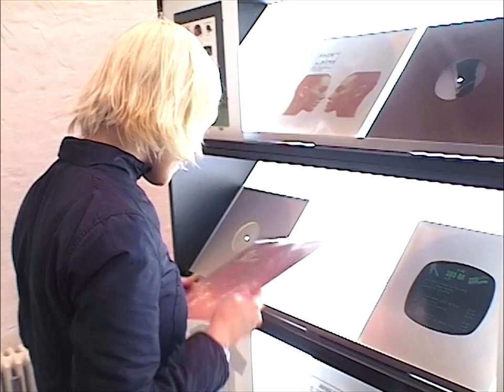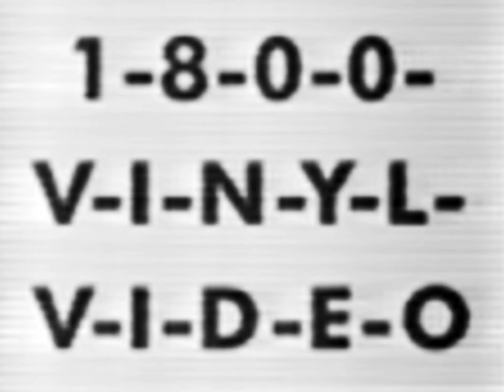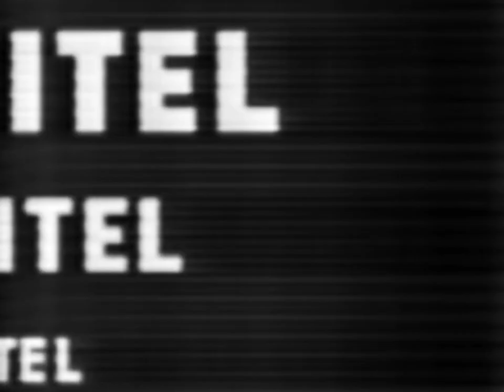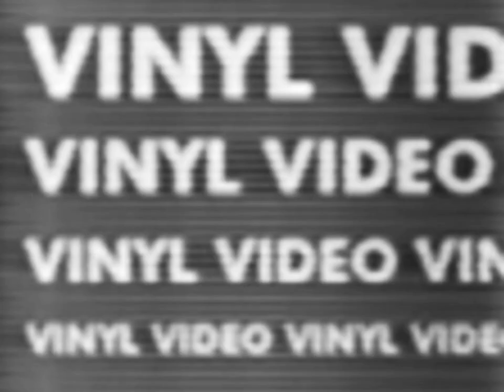VinylVideo Infomercial HQ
VinylVideo - an invention by Gebhard Sengmüller, in cooperation with Martin Diamant, Günter Erhart and Best Before

VinylVideo™ is a new, wonderous and fascinating development in the history of audio-visual media. For the first time in the history of technological invention, VinylVideo™ makes possible the storage of video (moving image plus sound) on analog long-play records. Playback from the VinylVideo™ picture disk is made possible with the VinylVideo™ Unit which consists of a normal turntable, a special conversion box (aka the VinylVideo™ Home Kit) and a television.
In it's combination of analog and digital elements VinylVideo™ is a relic of fake media archeology. At the same time, VinylVideo™ is a vision of new live video mixing possibilities. By simply placing the tone arm at different points on the record, VinylVideo™ makes possible a random access manipulation of the time axis. With the extremely reduced picture and sound quality, a new mode of audio-visual perception evolves. In this way, VinylVideo™ reconstructs a home movie medium as a missing link in the history of recorded moving images while simultaneously encompassing contemporary forms of DJ-ing and VJ-ing.

This video shows the complete VinylVideo Picture Disk No. 00 - the VinylVideo Infomercial